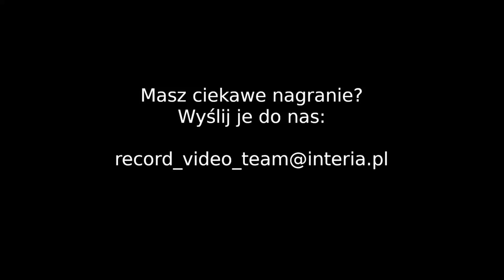Rowerowa rewolucja w praktyce